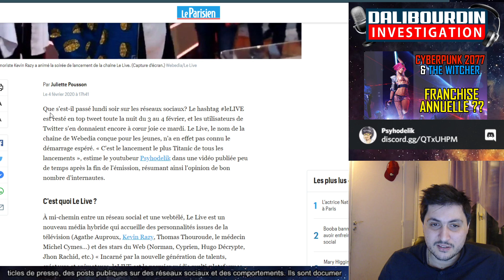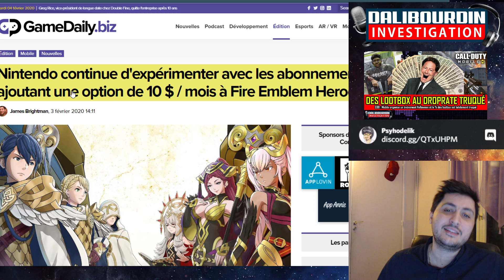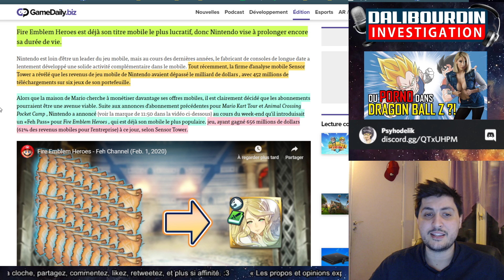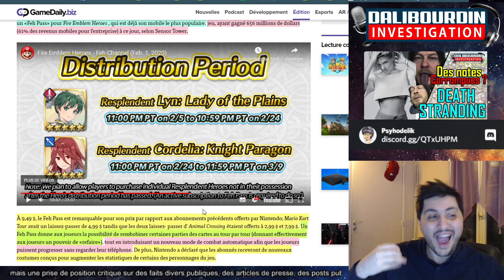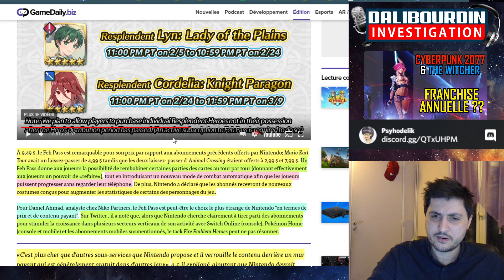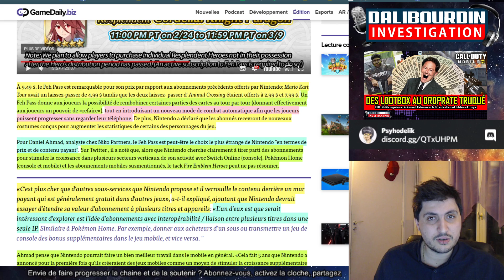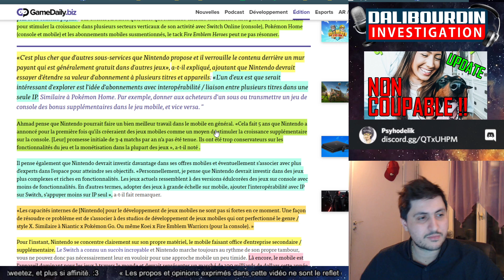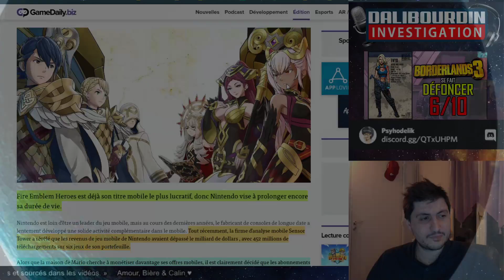Retour de flamme pour Nintendo qui demande 10$ par mois... pour ne pas jouer a Fire Emblem Heroes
Nintendo se prend un retour de flamme assez violent, désactivant les commentaires sur la vidéo annonçant un abonnement pour Fire Emblem Heroes a hauteur de 10$ par mois... Tous ça pour avoir la possibilité de jouer en automatique sans avoir besoin de regarder son téléphone...

On paie pour s'offrir la chance de jouer moins...

Bonus : petite fierté, j'ai était cité dans Le Parisien :3

♥ Amour, Bière et Calin ♥